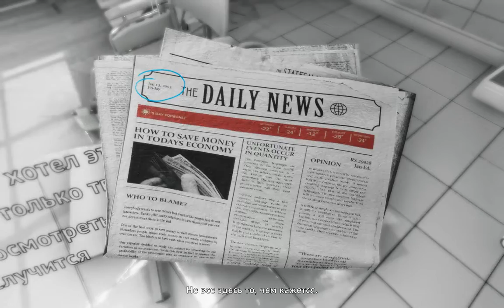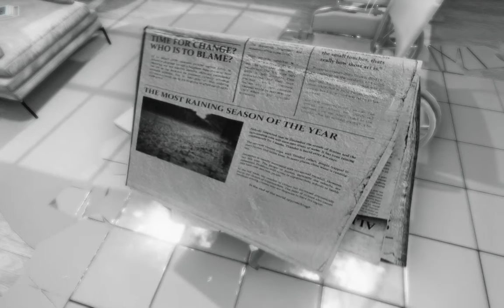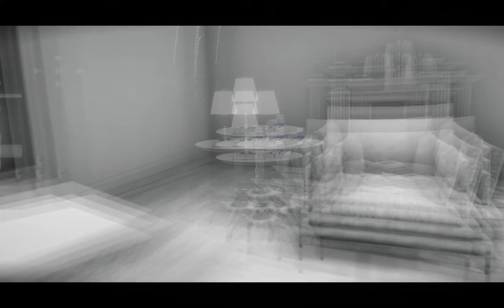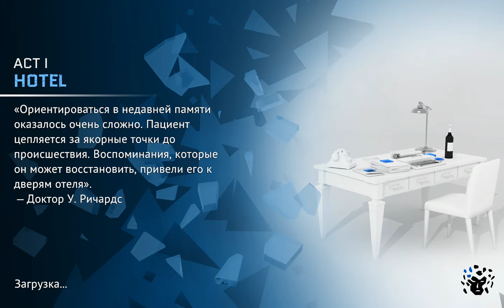Игра: The Shattering ~ Обзор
Психологический приключенческий хоррор от первого лица The Shattering позволит пользователю заглянуть внутрь головы человека, пережившего целую серию трагических событий. Его тело вполне реалистично реагирует на страхи и стрессы. События в игре происходят не в темных или мрачных локациях, а в белых аскетичных комнатах. Сам персонаж, у которого не определен ни пол, ни возраст, пребывает во сне.

Поддержка на развития канала:
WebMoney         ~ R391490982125